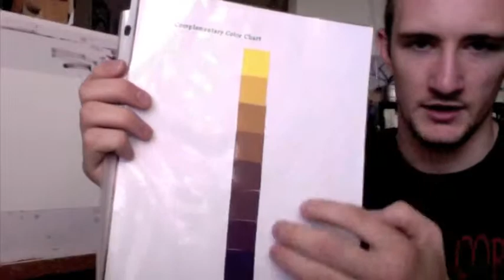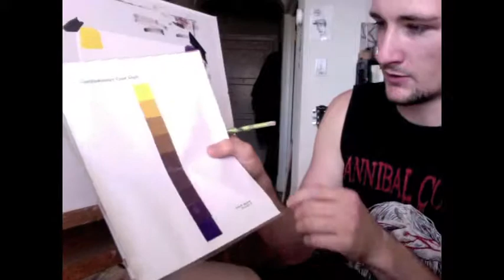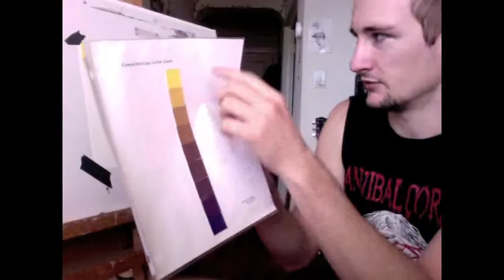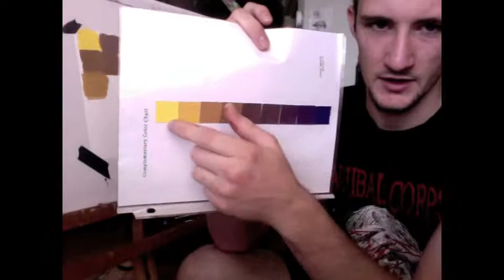LA 405 MiniLesson Moore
Class Tutorial demo